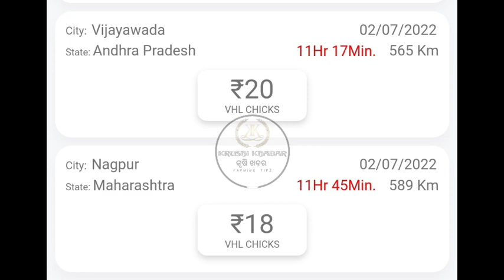All India Broiler Chicks Rate | ଛିଆ_ଦର | चूजों_दर | Dt-03/07/2022 | @Indian Farmer